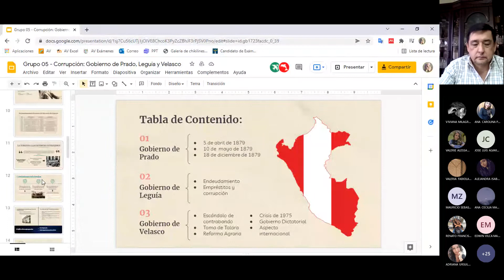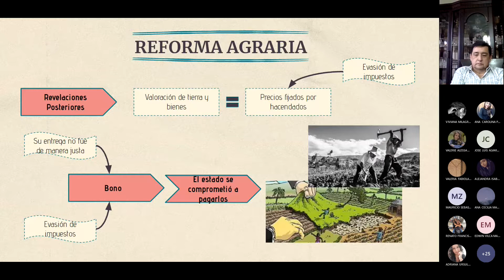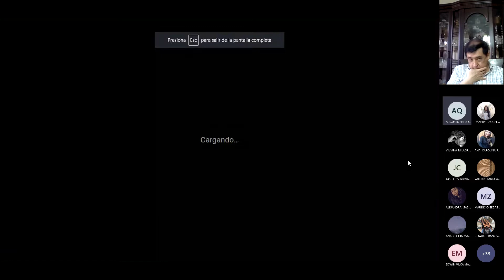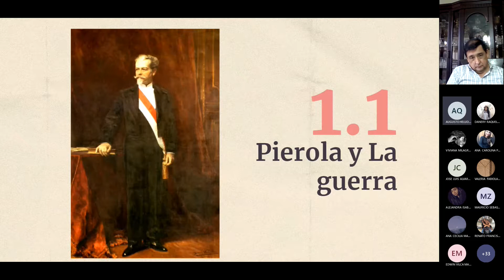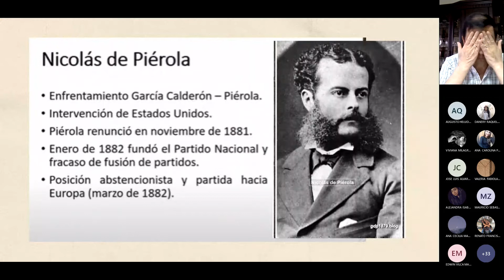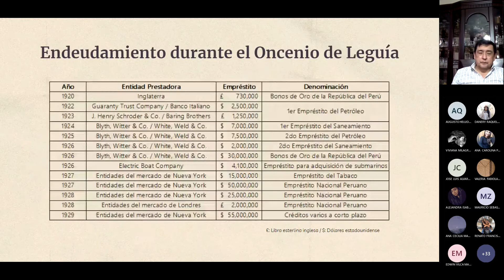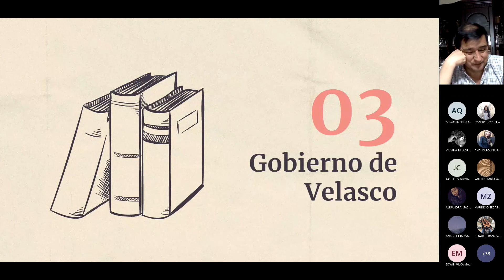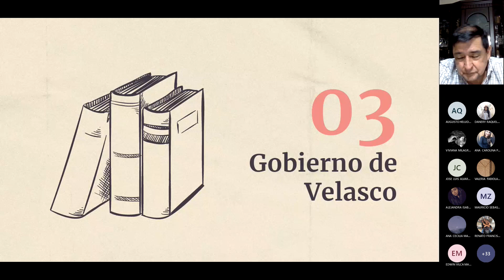OPINIÓN DEL DOCTOR DE EXPOSICIONES - SECCIÓN A (FASE II)